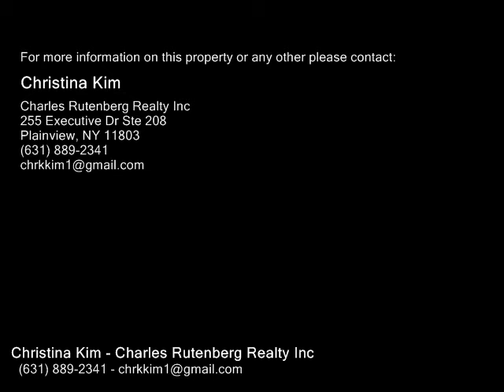50 Paprocki Ave , West Islip NY 11795 - Real Estate - For Sale -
50  Paprocki  Ave , West Islip NY 11795  Real Estate  For Sale   Very Young House, With Vaulted Ceiling, HiHats, Skylite, 2 Different Heating System,( Geothermal),Gas Cooking,Alarm Systems,Solar Panel Installed Last Year That Is Transferable ( Not Leased But Own), Huge Basement With Ose Plus 2 Rooms, Has EGress Window In Basement, Near To Public Transportation,Wood Floors, HiHats,Can Be MD With Proper Permit And So Much More!

Christina Kim
Charles Rutenberg Realty Inc